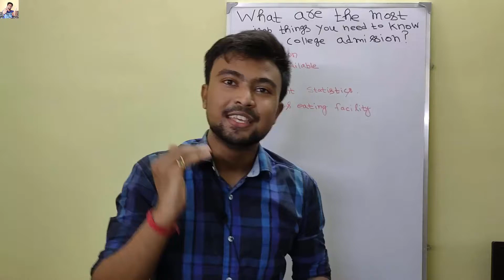What are the most important things you need to know about college admission? Placment | Fees | LWA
Hlo everyone, in this channel we will going discuss about class 11,12 & college related discussion. We mainly do Live sessions and live test & chapter discussion in this channel. Some ISC topics will also be covered by us in this channel. So if you are class 10,11,12 or college student you can follow up this channel.

My Gears ??